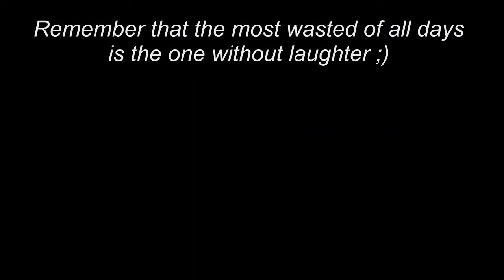The most wasted of all days is one without laughter ;)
Something little different this time! :D